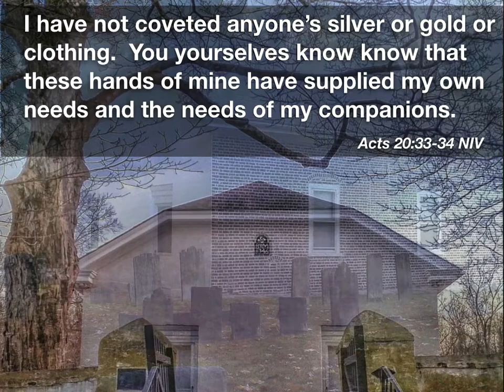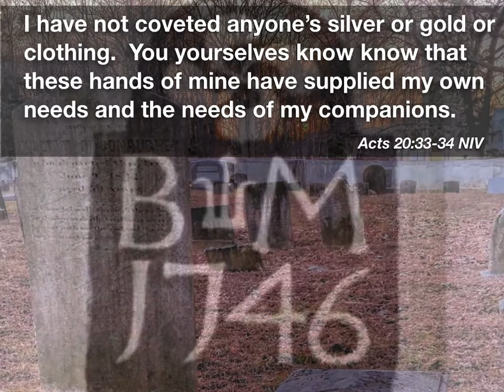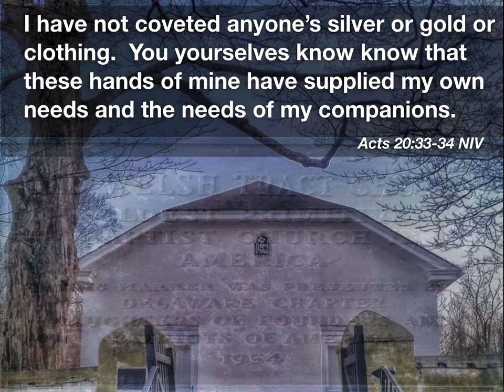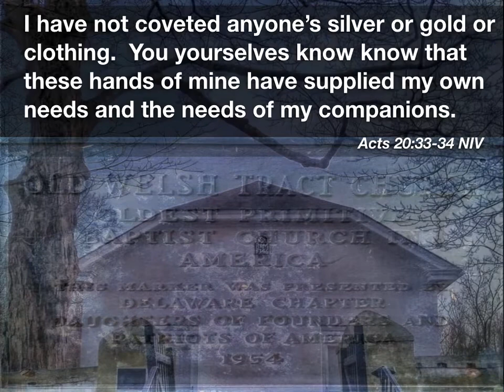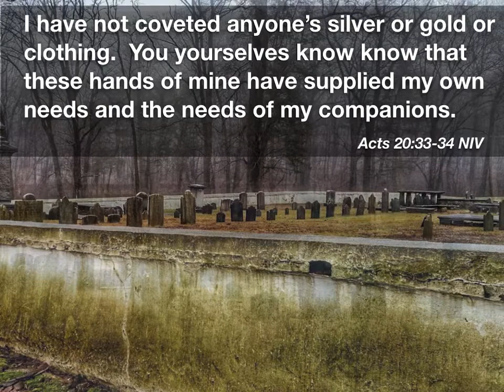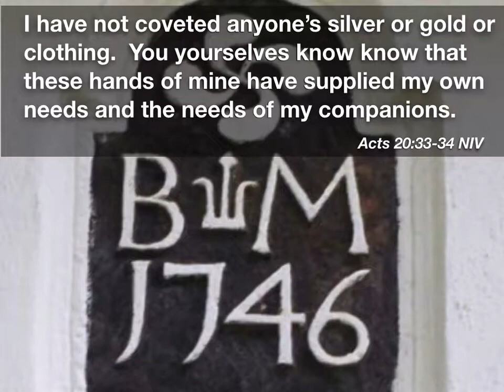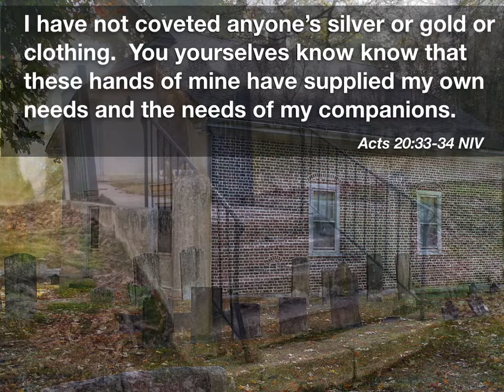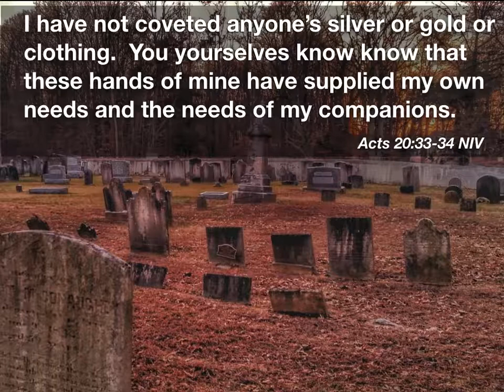James F Poole Acts 20 33 Poole 2000 SH